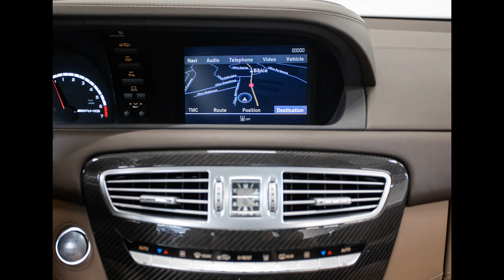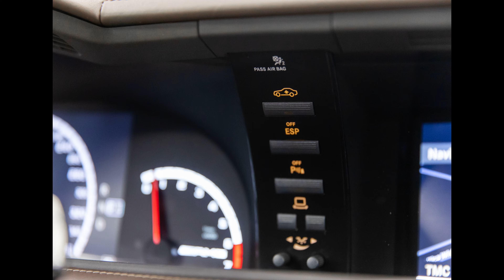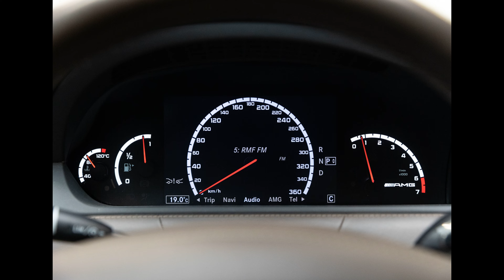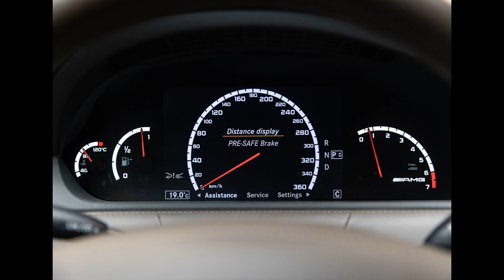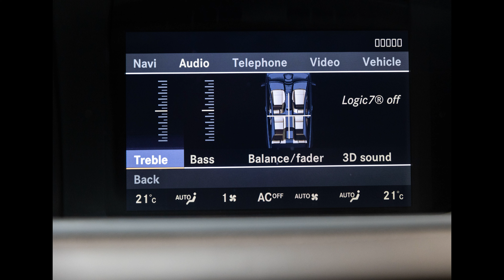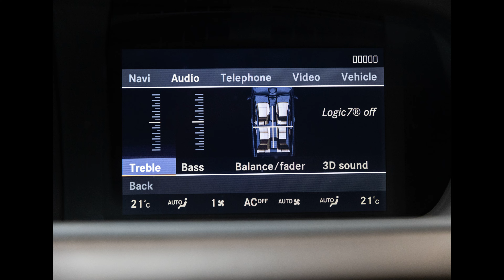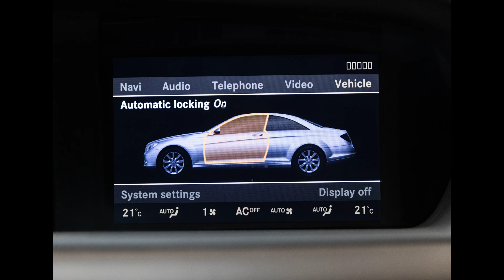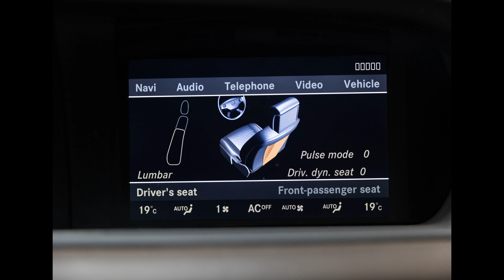Mercedes-Benz CL65 AMG V12 Biturbo 612 KM. 40th Anniversary. 40 sztuk na świat. Prezentacja zdjęć.